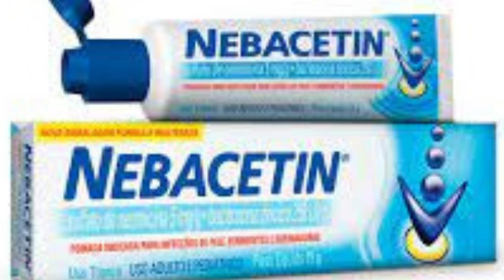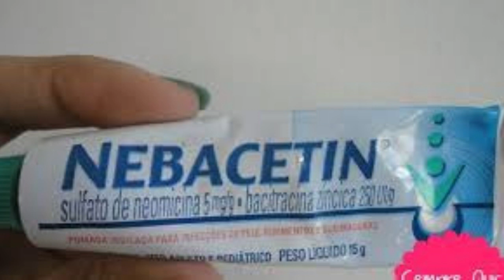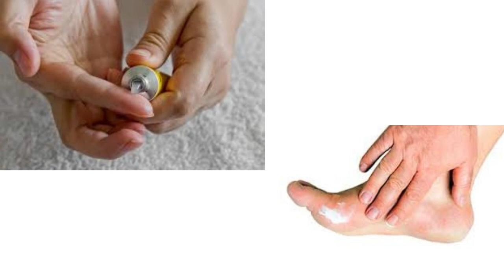Nebacetin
é um medicamento indicado para o tratamento de infecções da pele e/ou de mucosas, causadas por diferentes bactérias, como por exemplo: nas “dobras” da pele, ao redor dos pelos, na parte de fora da orelha, nos furúnculos, nas lesões com pus, na acne infectada, nas feridas abertas (como úlceras ..